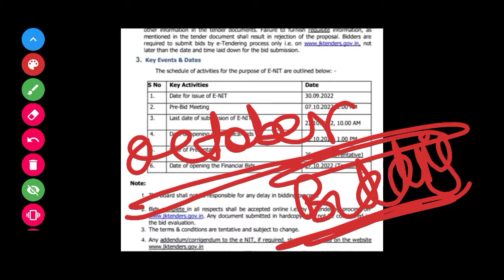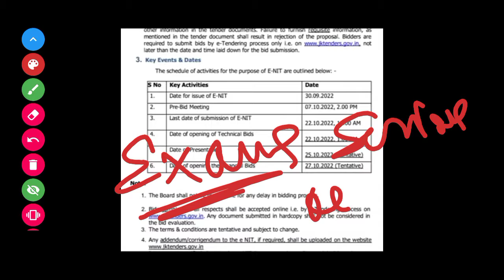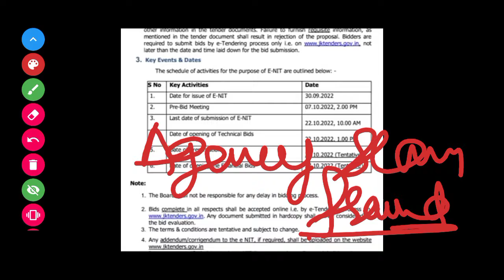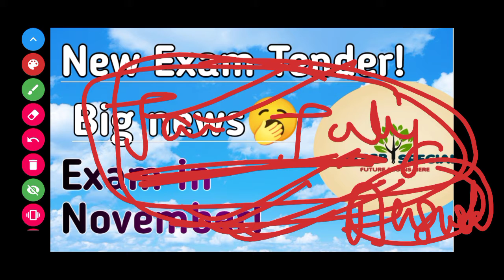Exam likely to be held in November! New Exam Tender!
VLW